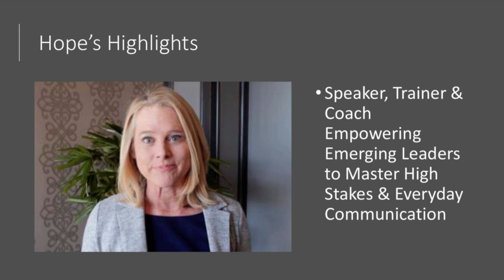Communication Side of Leadership with: Hope Timberlake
Hope Timberlake is a speaker, trainer and coach who focuses on the communication side of leadership. She is passionate about persuasive messaging, executive presence and elevating the voices of women and those underrepresented in leadership.
Her book, Speak Up, Damnit! How to Quiet Your Fears, Polish Your Presence and Share Your Voice will be published in October 2021.
On podcasts, Hope brings specific best practices and is always happy to communication-coach the host or other guests on the podcast. She joined me this week to tell me more.